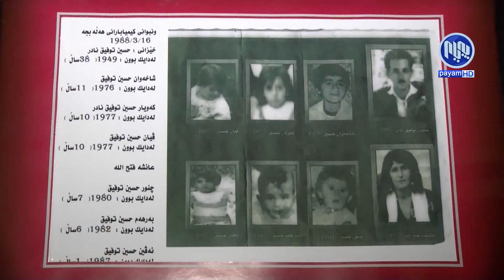منداڵه‌ دۆزراوه‌كه‌ی‌ هه‌ڵه‌بجه‌ پاش 6 پشكنینی‌ DNA هێشتا ناسنامه‌ی‌ نادیاره‌